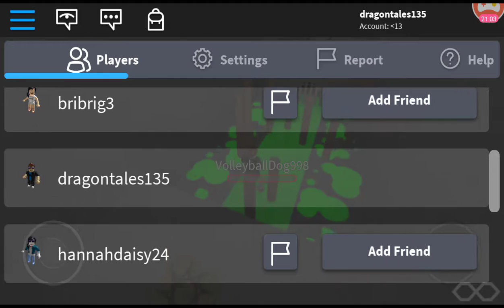Escape the library Obby